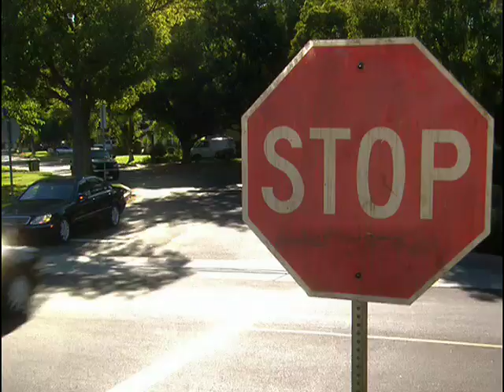Greg The Bunny - E13 - Jimmy Drives Gil Crazy